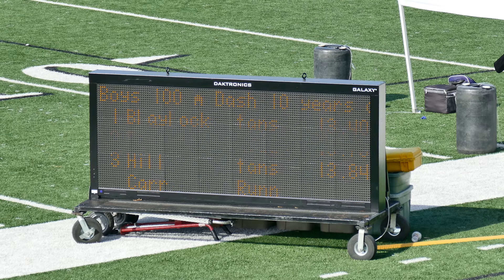2016 Gulf AAU Regional Qualifier - 100 meter 10yr Boys final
2016 AAU GULF Region 17 National Qualifier
Traylor Stadium, Rosenberg, TX
6/29/2016 to 7/2/2016

Tory Blaylock
Atascocita Titans